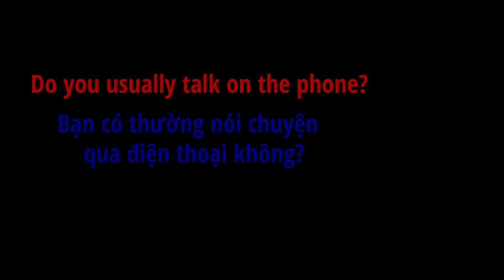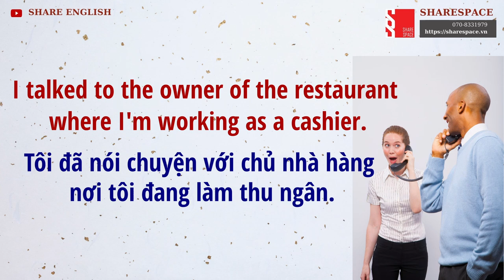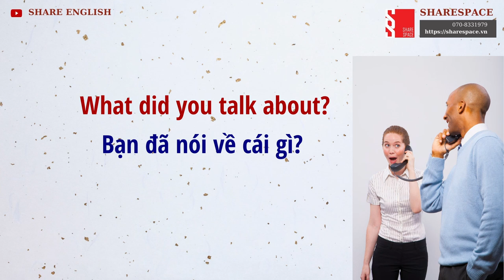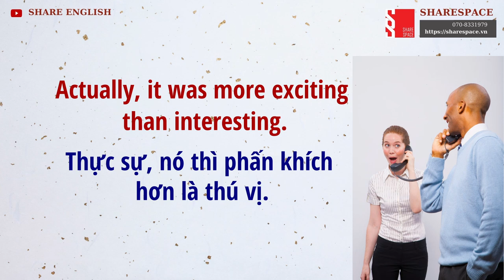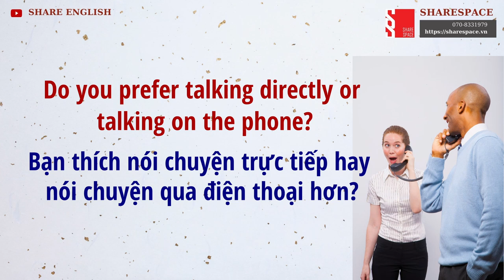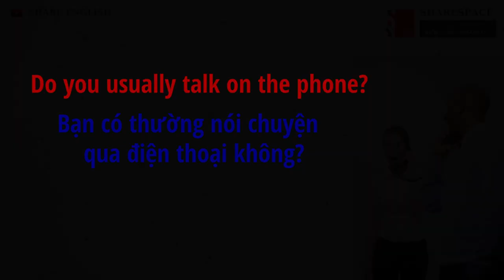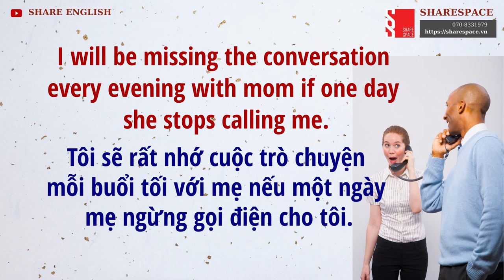[Share English] Daily Conversations in English for Speaking "topic: Phone Conversation"